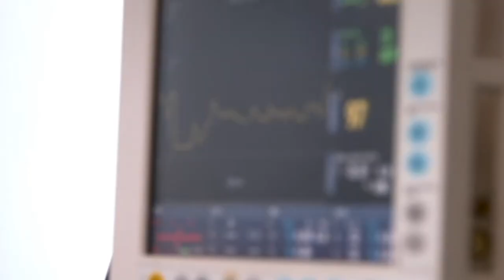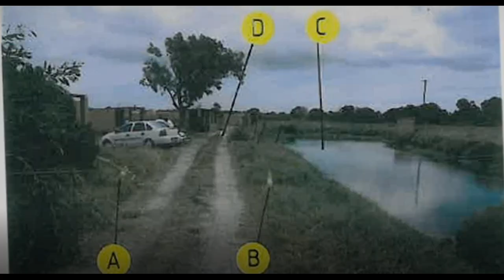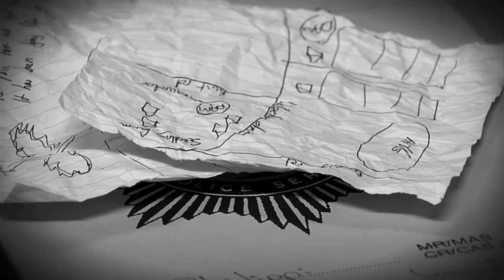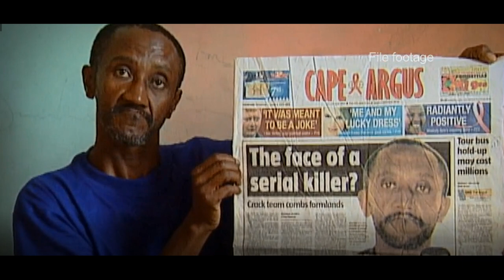The Jesus Killer | Jimmy Maketta | South African True Crime | NicoleClaire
Hello Everyone,
We are back in Cape Town to hear about another serial killer!
Let me know what you think of it down below.
xo